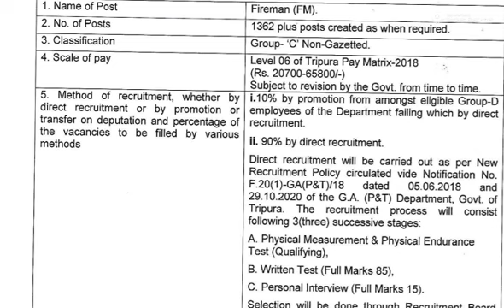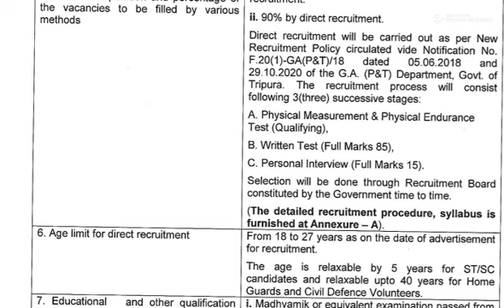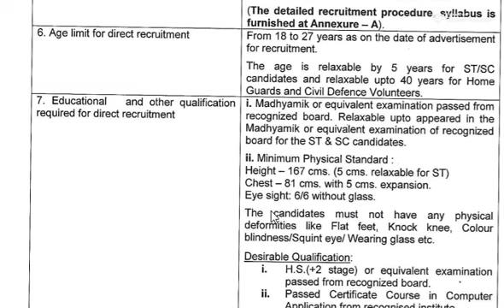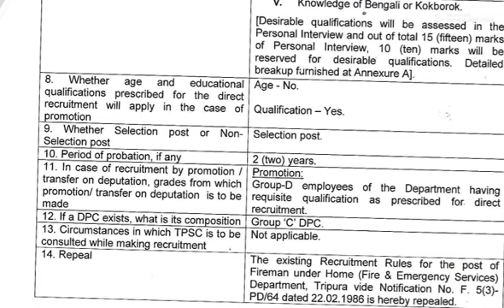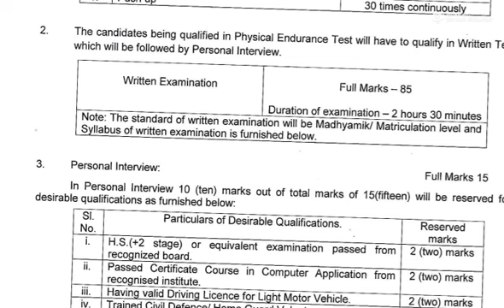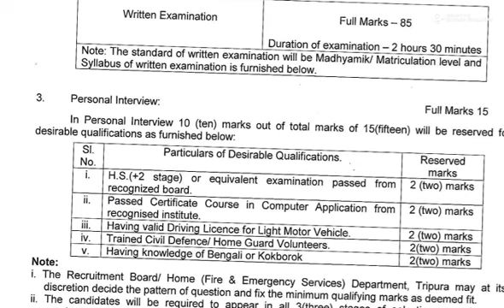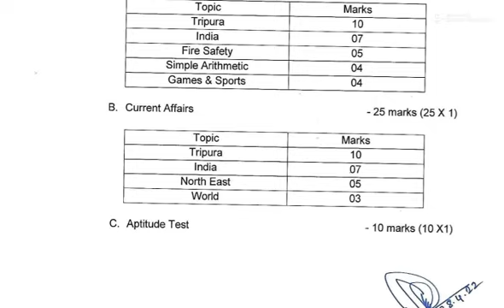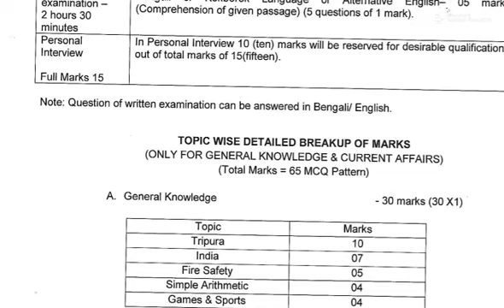ত্রিপুরা অগ্নিনির্বাপক দপ্তরের শেষ তারিখ। New Tripura Govt Job/ Fire Service & Driver Coaching Class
How to prepare Tripura Fire Service Exams easy study tips by
School Of Learning Coaching, Agartala
Class Starts- 1st June 2022,
Seat Booking Online/Offline

Share to help other students.
If need readymade notes, coaching classes you may contact the School Of Learning Coaching Agartala.

How to apply for CUCET by mobile phone A to Z process

B.Ed Entrance Syllabus

MA Fine Arts syllabus

M.Com Syllabus

MA Psychology Syllabus

MA Economics Syllabus

MA Hindi Syllabus